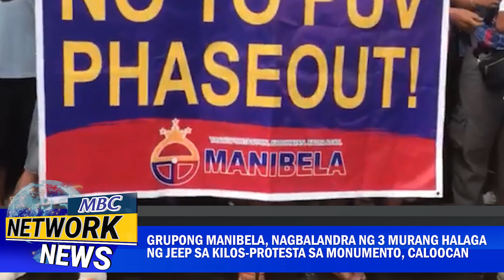Grupong Manibela, nagbalandra ng 3 murang halaga ng jeep sa kilos-protesta sa Monumento, Caloocan